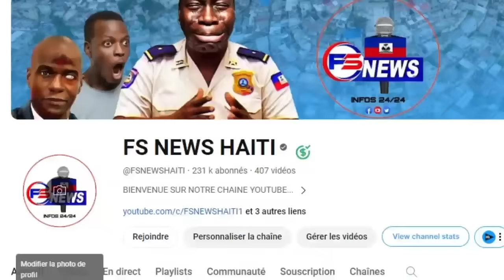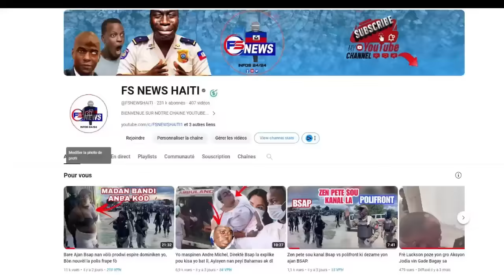FLASH: Chef Gang Babekyou kenbe Yon Gro Bandi Pou Kempès li Fè l depale anpil Koze.